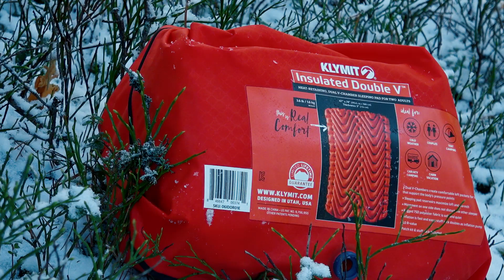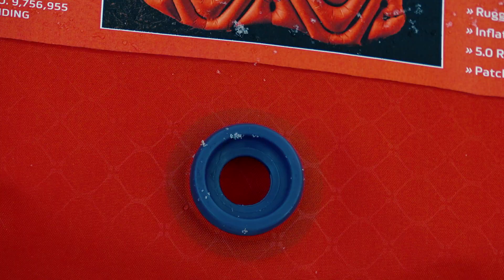С ЖЕНОЙ НА КОВРИКЕ Klymit Insulated Double V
Обзор двуспального ковра Klymit Insulated Double V